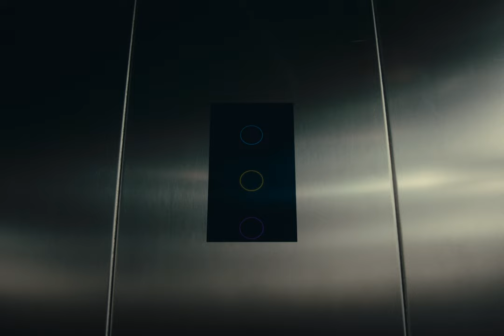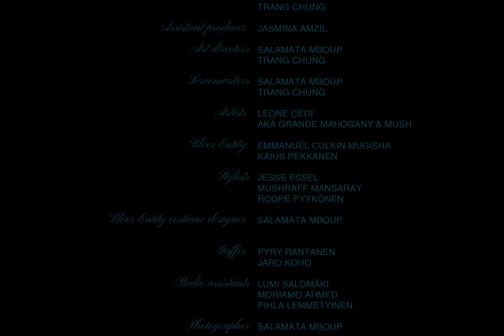LEONE CEDI - Silver Thongs (Official Video)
Directors - Jaro Koho, Salamata Mboup, Trang Chung
Director of Photography - Jaro Koho
Producer - Salamata Mboup, Trang Chung
Assistant producer - Jasmina Amzil
Art director - Salamata Mboup, Trang Chung
Writer - Salamata Mboup, Trang Chung
Artists - Grande Mahogany & MUSH
Silver Entity - Emmanuel Culkin Mugisha, Kaius Pekkanen
Stylists - Jesse Essel, Mushraff Mansaray, Roope Pyykönen
Silver Entity costume designer - Salamata Mboup
Gaffer - Pyry Rantanen, Jaro Koho
Studio assistants - Lumi Salomäki, Moriamo Ahmed, Pihla Lemmetyinen
Photographer - Salamata Mboup
BTS photographer - Pihla Lemmetyinen
Editors - Jaro Koho, Trang Chung
Colorgrade - Jaro Koho, Salamata Mboup
VFX  - Jaro Koho
Sound designer - Jaro Koho
Silver Entity sound design - Samu Turunen , Mushraff Mansaray
Composed and performed by - Grande Mahogany & Mush
Mixed by - Grande Mahogany
Mastered by - Virtalähde Mastering

SPECIAL THANKS:
Aalto University
Ama Essel
Apollo Da Costaria
Bachir Mboup
BBO Creative
Beyond Retro Nordics & Mira Dianoff
Camilla Karawatski
Darius Colin
Essi Tervonen
Jay Ingvarsson
Jewelry brands
Karo Koru
Louis Garrido
Maiju Voutilainen
Marea Seize
Latimmier
Mass Mboup
Marié Iradukunda
Nita Rehtonen
Olivia Nurmi
Rolf Ekroth